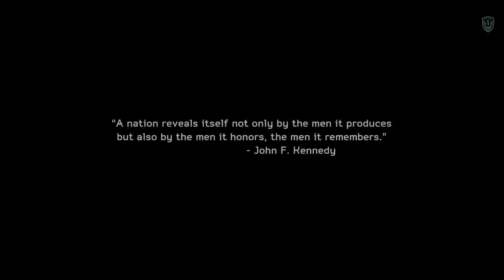Medal Of Honor Warfighter - PCGamerExplosion123 - Lets Try Fraps!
How is Everyone today! My Name is PC Gamer Explosion 123! BOOM! If you enjoyed hit that thumbs up button below. It helps me a lot!

Fraps is good. BUT IT LAGS! :/